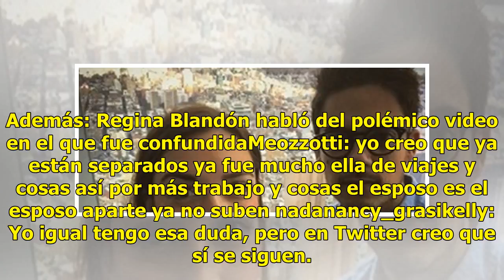¿Regina Blandón y Roberto Flores se divorcian tras 10 meses de casados?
Regina Blandón y Roberto Flores tienen apenas 10 meses de casados, pero todo parece indicar que su matrimonio está en crisis y han decidido divorciarse. Aunque los involucrados no han dicho nada oficialmente, de acuerdo con la columna de Gil Barrera en El Gráfico es oficial el truene de "Bibi" y el ...